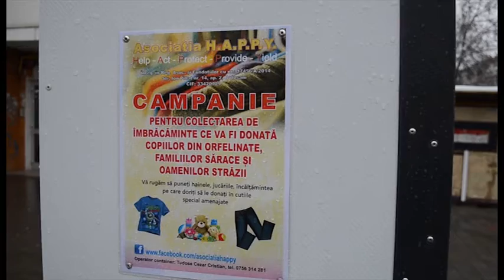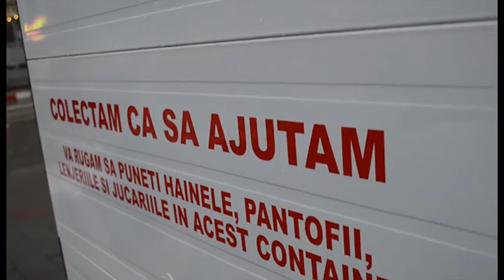HAPPY COLECTA SPOT